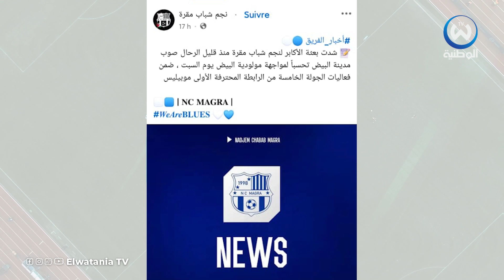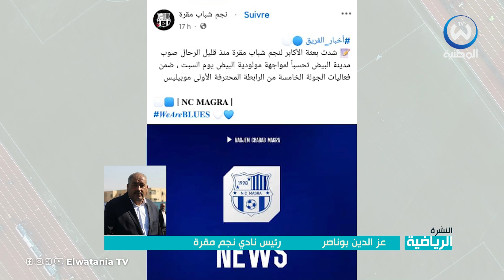بوناصر.. للاعبين قاموا بإضراب غير قانوني و لم يتدربوا منذ يوم لاثنين